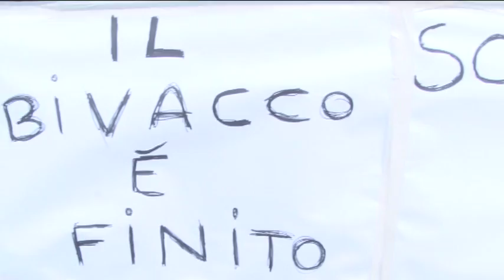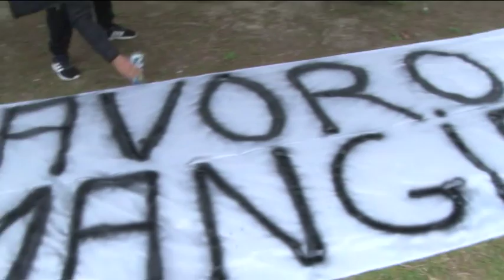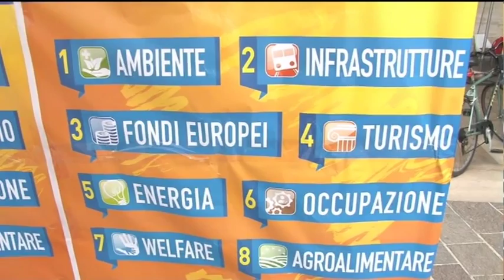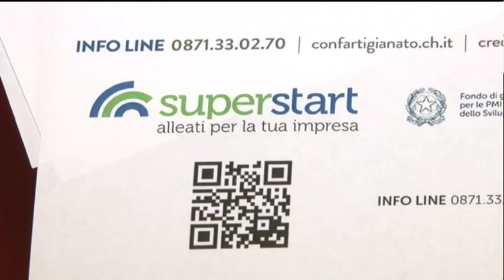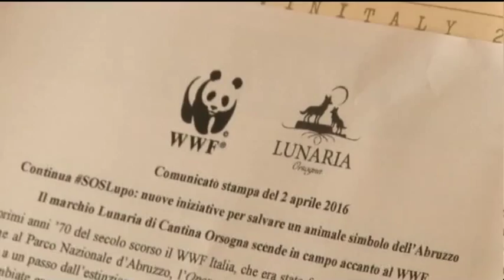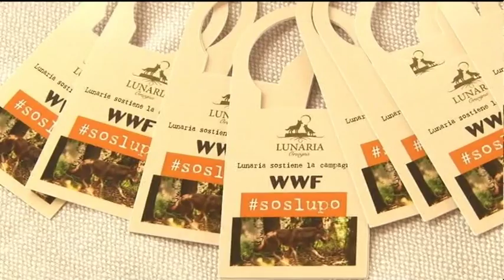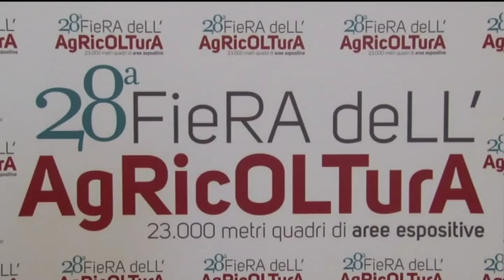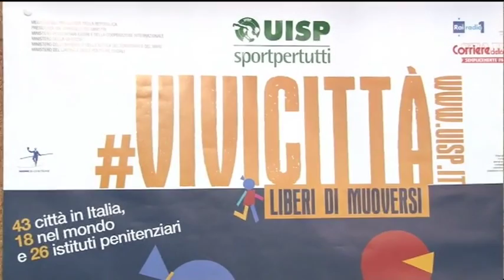TgSei Edizione della notte Sabato 2 aprile 2016